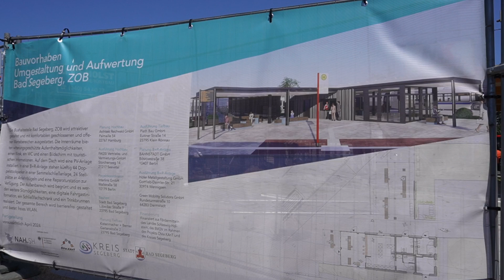Bad Segeberg bekommt eine inklusive Plushaltestelle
Bürgermeister Toni Köppen zur neuen Plushaltestelle am ZOB in Bad Segeberg

[Werbung]